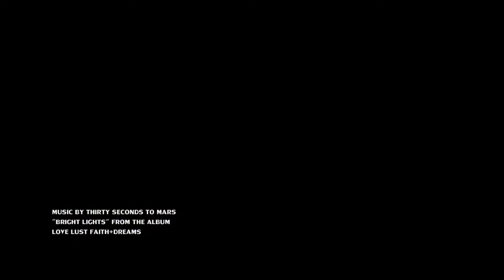BRIGHT LIGHTS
We are dreaming...